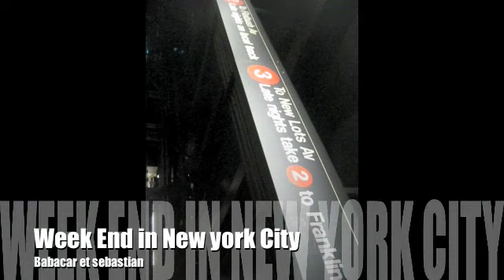New York City Babacar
so great!